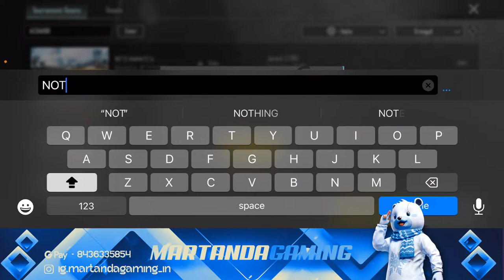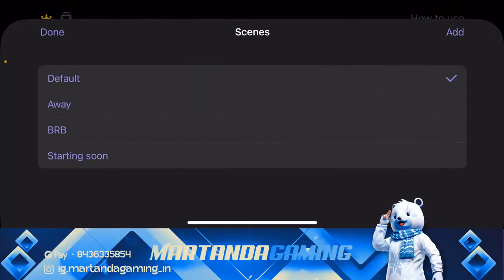RUSH GAMEPLAY, MARTANDA IS LIVE, Road to 1000 MARTANDA ARMY..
TOP WATCH TIME WILL GET FREE UC
MONTHLY TOPHOUR WILL GRET ACCORDING TO POINT.
WatchTime base you will get POINT.

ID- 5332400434